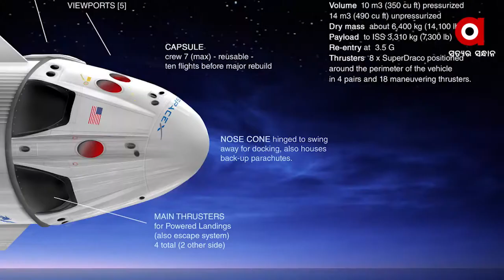ଇତିହାସ ରଚିବାରୁ ଇଞ୍ଚେ ଦୁରରେ ରହିଗଲା ଆମେରିକା । Space X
ଇତିହାସ ରଚିବାରୁ ଇଞ୍ଚେ ଦୁରରେ ରହିଗଲା ଆମେରିକା  ।  ସ୍ପେସ୍ ଏକ୍ସ୍ ମିଶନରେ ମହାକାଶକୁ ମାନବ ପଠାଇବା ପ୍ରୟାସରେ ଫେଲ୍ ମାରିଲା ନାସା  । ଲଞ୍ଚ ହେବାର କେଇ ମିନିଟ୍ ଆଗରୁ ଅଟିକି ଗଲା ଆମେରିକାର ହାଇଟେକ୍ ସ୍ପେସ୍ ମିଶନ  ।